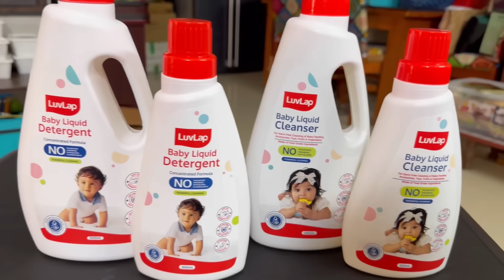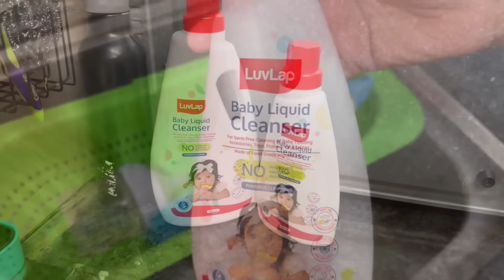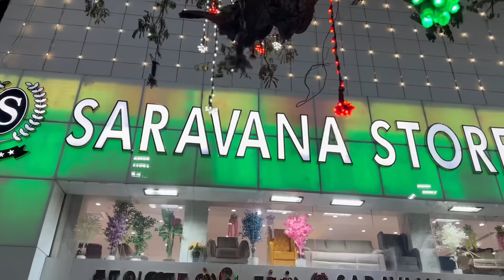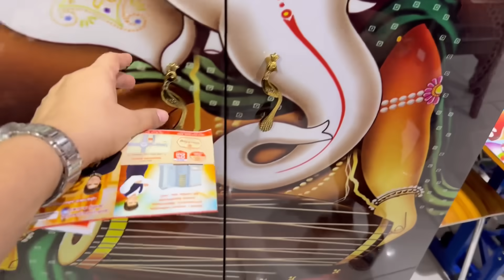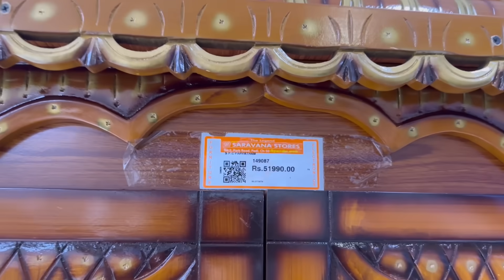புது வீடு பாத்தாச்சு🏠NEW FURNITURES FOR NEW HOUSE || NEW JOURNEY STARTED || THIRUMATHI ILLAM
Embark on your new journey with style! Explore our latest collection of new furniture for your freshly adorned home. From cozy sofas to elegant dining sets, discover the perfect pieces to complement your new abode. Let's make your housewarming truly special with our exquisite furnishings. Welcome home!

LUVLAP BABY LIQUID DETERGENT AND CLEANSER
Cleanser 500ml :    amazon.in/dp/B0CQ8FPTJ1
Cleanser 1000ml:   amazon.in/dp/B0CQ8D2ZKN
Detergent 500ml:   amazon.in/dp/B0CQ8HHZN9
Detergent 1000ml;   amazon.in/dp/B0CQ8FXZXV